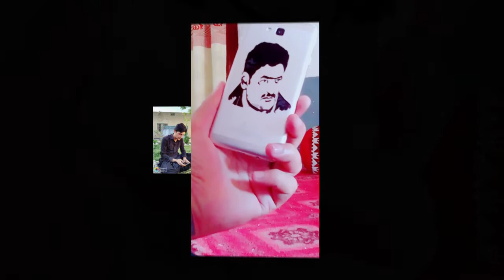Shaheed Arman Loni Ghazal ده ارمان شهید غزل له خپلو تصویرونو سره